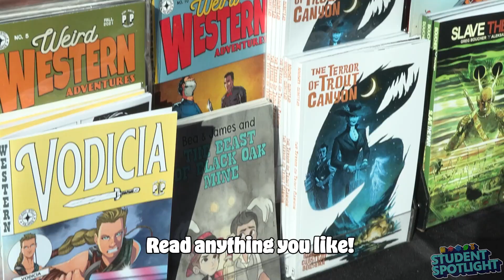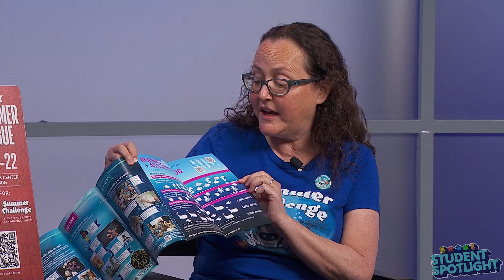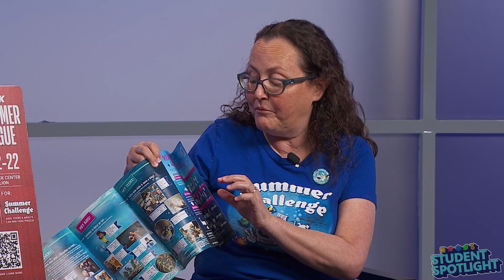Keep Skills Sharp During the Summer with Summer Challenge | Student Spotlight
Maria chats with Shana Harrington from the The Library District about this year’s Summer Challenge, and free activities available to families during the summer months.